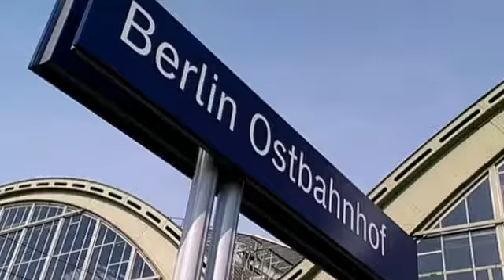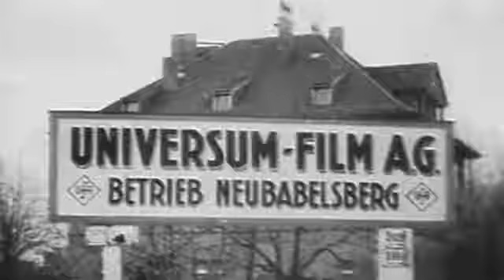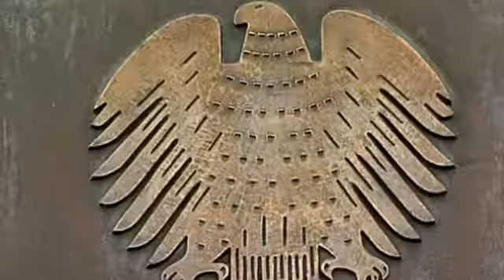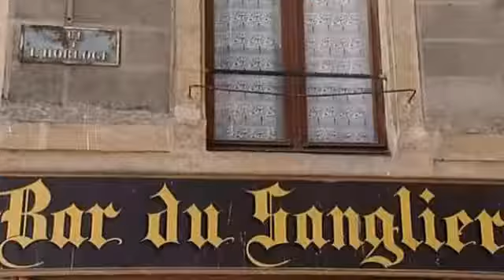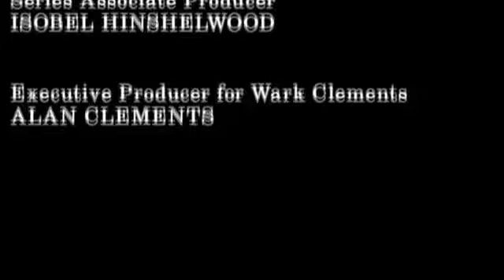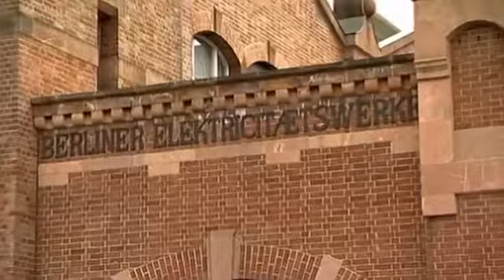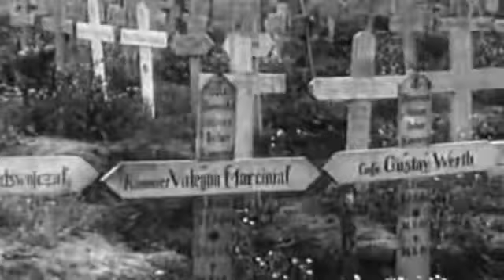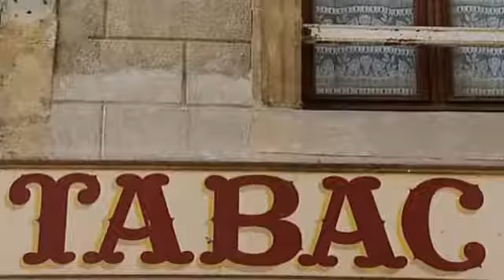The First World War 09of10 Germanys Last Gamble 1918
Wish you fun movie! Хроника и документальные фильмы на тему второй мировой войны - Несмотря на то, что Первая миров.

Хроника и документальные фильмы на тему второй мировой войны - Несмотря на то, что Первая миров. Wish you fun.